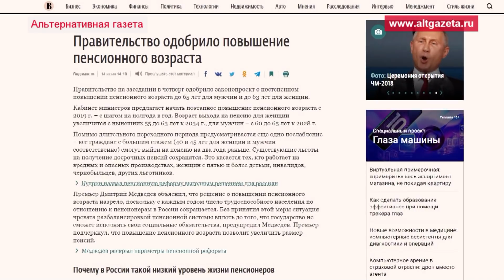Правительство не слышит нас. Что делать?